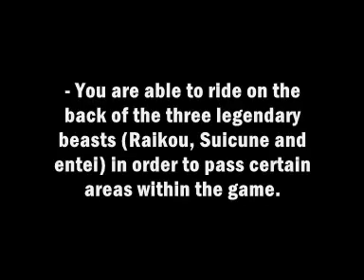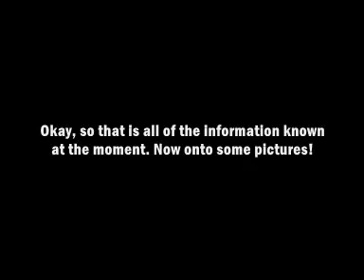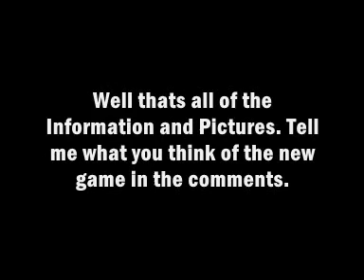Pokemon Ranger - Tracks of light announced! First information, Pictures and Release date!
Corocoro has revealed a new Pokemon ranger game, Pokemon Ranger - Track of lights!

This video contains: Pictures, information and a release date for the new title.